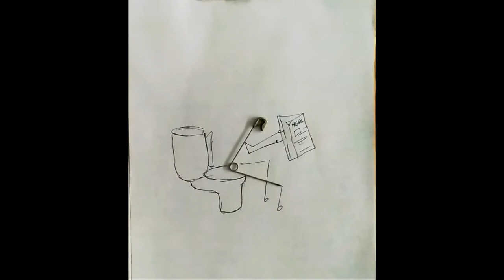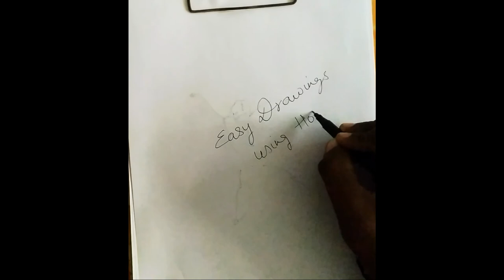CREATIVE DRAWINGS USING HOME OBJECTS // MAKING ART WITH EVERYDAY OBJECTS // SKETCH with REBEL ABHI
In this video you learn creative drawings using home objects .. Making art videos using everyday objects  ..
Sketch with Rebel abhi

Till Then..
Keep Sketching.